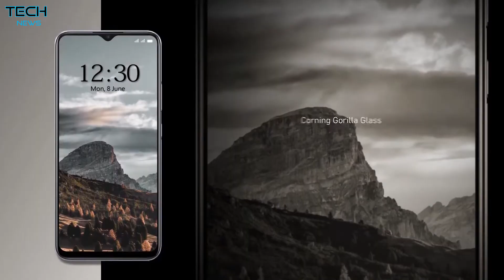رسميا Realme c15 - اكبر بطاريه مع ارخص سعر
نرى هذه الفترة من شركة ريلمي العديد من الهواتف تحت سلسلة C، حيث نرى الكثير من الهواتف الإقتصادية المُختلفة من هذه السلسلة والتي تُقدم بنقاط قوة مُختلفة لكل هاتف، واليوم أطلقت ريلمي هاتف Realme C15 الإقتصادي الجديد بشكل رسمي في الخارج.

مواصفات Realme C15 :-
وزن 209 جرام
أبعاد 164.5×75.9×9.8 مم
خامات خارجية تأتي من البلاستيك بالكامل
دعم لتركيب شريحتين إتصال 4G مع كارت ميموري في منفذ مخصص له
شاشة IPS LCD بحجم 6.5 بوصة بدقة 720×1560 بيكسل وبجودة FHD+ مع كثافة بيكسلات 270 بيكسل لكل بوصة وابعاد عرض 20:9 والشاشة تأتي مع نوتش Water Drop في الأعلى

معالج ميدياتك Helio G35 ثماني النواة من نوع Cortex A53 بقوة 2.3 جيجا هيرتز ومعمارية التصنيع هي 12 نانو ميتر والمعالج الرسومي هو PowerVR GE8320
مساحة تخزين 64 جيجا مع 3 جيجا رام او 4 جيجا رام والذاكرة من نوع eMMC 5.1
نظام تشغيل اندرويد 10 بواجهة realme UI 1.0
كاميرا امامية واحدة بدقة 8 ميجا بيكسل بفتحة عدسة F/2.0 تدعم HDR وPanorama وتدعم تصوير فيديوهات بجودة تصل الى 1080p@30fps
كاميرا خلفية رُباعية، الأولى بدقة 13 ميجا بيكسل بفتحة عدسة F/2.2 والثانية بدقة 8 ميجا بيكسل بفتحة عدسة F/2.3 وهي Ultra Wide للتصوير العريض، والثالثة بدقة 2 ميجا بيكسل بفتحة عدسة F/2.4 وهي مُخصصة للتصوير الماكرو، والأخيرة بدقة 2 ميجا بيكسل بفتحة عدسة F/2.4 وهي مُخصصة للعزل

الكاميرات تدعم فلاش LED وHDR وتدعم Panorama وتدعم تصوير فيديوهات بجودة 1080p@30fps
دعم لمنفذ السماعات الـ3.5 مللي
دعم لبصمة الإصبع في ضهر الهاتف ودعم الـFaceUnlock
بطارية الهاتف ليثيوم بوليمر تأتي بحجم 6000 مللي امبير تدعم الشحن السريع بقوة 18 وات عن طريق منفذ Micro USB 2.0
الوان الهاتف الأبيض والأزرق
الهاتف يُقدم خامات خارجية مُعتادة في هذه الفئة، اما عن التصميم الخارجي فهو يُعتبر مُميز في هذه الفئة السعرية وغير تقليدي تمامًا، وشاشة الهاتف فهي تقليدية ايضًا ومُعتادة في هذه الفئة السعرية وتصميمها تقليدي جدًا فكنت أتمنى ان تكون كاملة بثُقب للسيلفي لإستكمال تميُز الهاتف في نقطة التصميم.

اما عن اداء الهاتف فهو عادي جدًا في هذه الفئة السعرية ليس اداء قوي او مُميز، فلم تتطور المُعالجات الجديدة الخاصة بهذه الفئة عن المُعالجات القديمة بشكل كبير، ونجد هاتف مثل Redmi 9 يُقدم اداء اقوى بفرق ضخم، ونجد هاتف من نفس الشركة مثل Realme C3 في نفس الفئة السعرية وبأداء اقوى بفرق كبير.

اما عن البطارية فهي ضخمة جدًا وتدعم الشحن السريع لتقليل زمن شحن هذه البطارية الضخمة، وبالنسبة للكاميرات فهي ايضًا ليست مُميز كأرقام والجيد بها فقط العدسة الواسعة.
سعر هاتف Realme c15 :
نسخة 64 جيجا مع 3 جيجا رام : 137$ دولار امريكي او 2200ج مصري او 513 ريال سعودي او 1280 درهم مغربي او 17.000 دينار جزائري او 160.000 دينار عراقي

نسخة 64 جيجا مع 4 جيجا رام : 150$ دولار امريكي او 2400ج مصري او 560 ريال سعودي او 1400 درهم مغربي او 19.000 دينار جزائري او 180.000 دينار عراقي